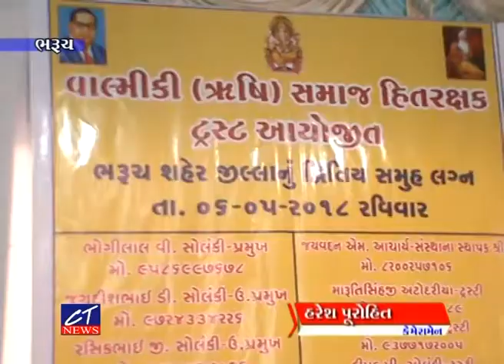CT NEWS : 06-05-2018 : વાલ્મીકી સમાજ હિત રક્ષક દળ દ્વારા દ્વિતીય સમૂહ લગ્નોત્સવનું આયોજન